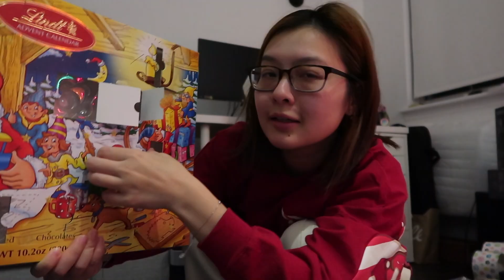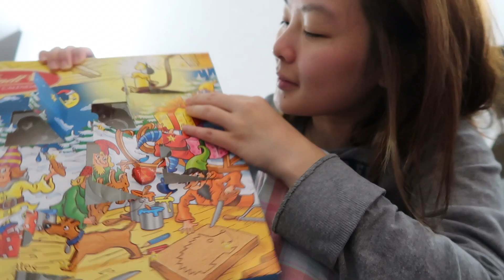the simple joys of mundane days at home during the holiday season | vlogmas 10-12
a few days in my life at home! vlogmas day 10, 11, 12 is mainly taken place at home. As fun as the holiday season is in nyc, i do enjoy the quiet days at home staying productive - doing laundry, editing videos, laying low before the weekend festives.

See you tomorrow for vlogmas 13-15!

julie :)

✿ camera & equip ✿
→ Canon G7X
→ gorilla pod